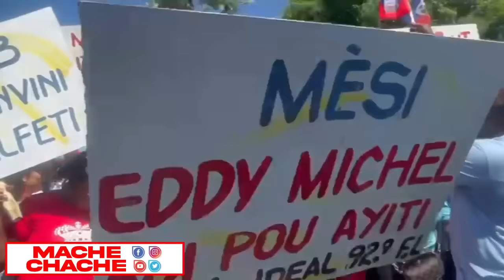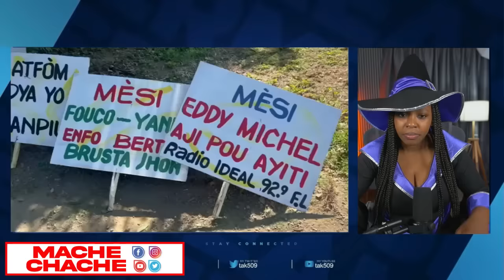Ay fout..Dife nan kan Djab la..Konsèy krèy divize..Avyon militè debake..Guy Philippe frape